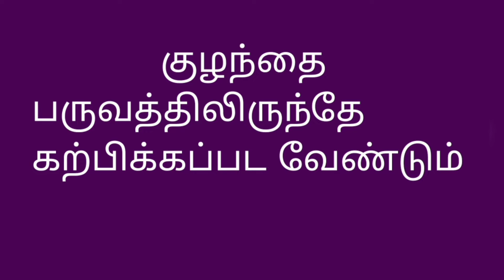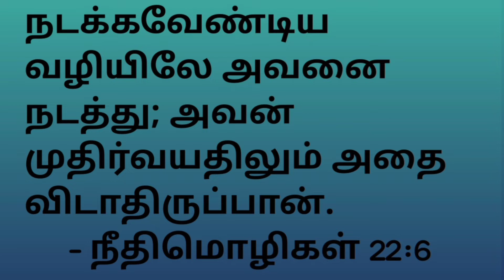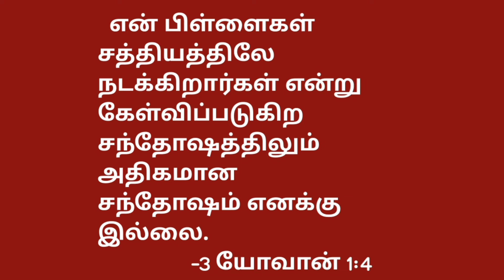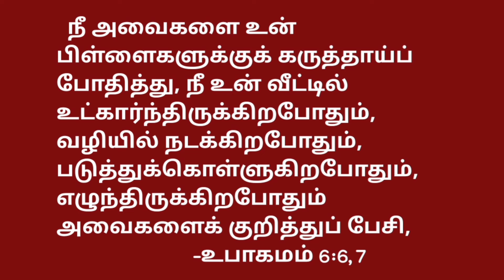CHILD GUIDANCE CHAPTER- 11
Tamil Christian video